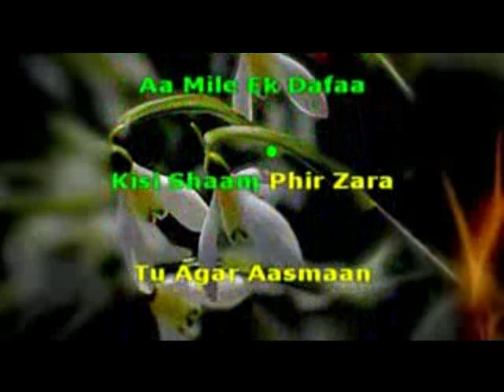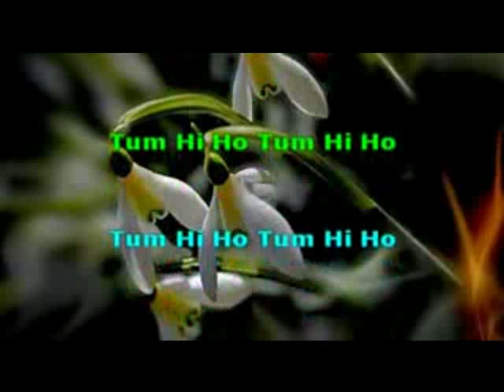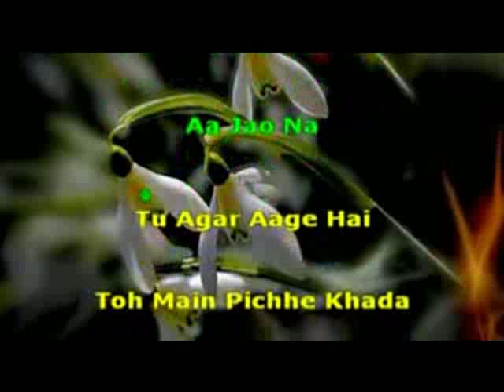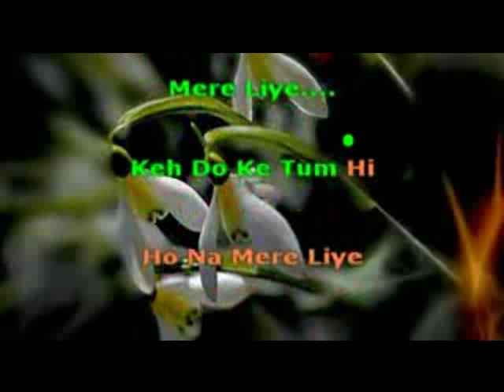2204 Keh do ke Plan A Plan B Vivek Hariharan, Mali & Bann cHakraborthy karaoke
Preview
DOWNLOAD LINKS